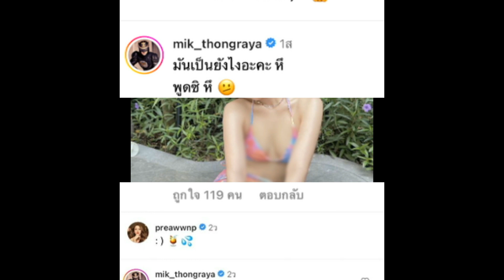มิกค์ ทองระย้า โผล่เม้นต์ทันที หลังเปรี้ยว ทัศนียา โพสต์สุดเซ็กซี่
มิกค์ ทองระย้า และเปรี้ยว ทัศนียา